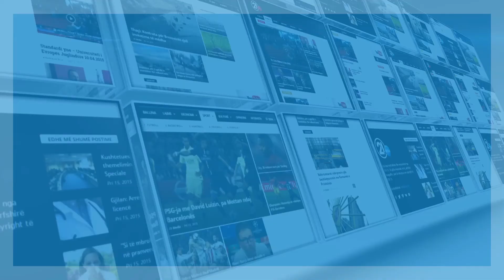Click - Besnik Vllasolli - 16.10.2019